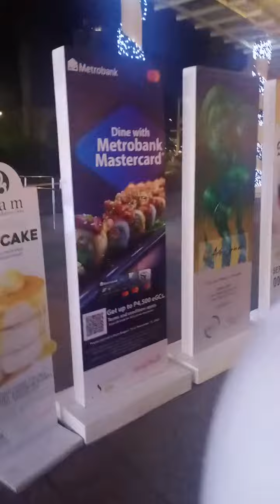Bonifacio High Street#short